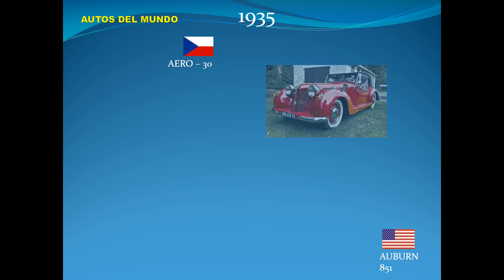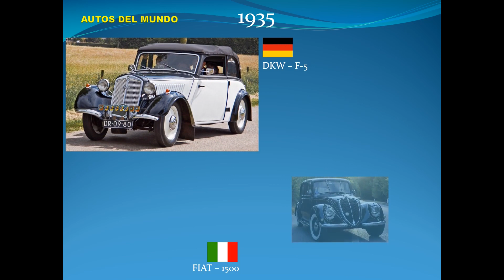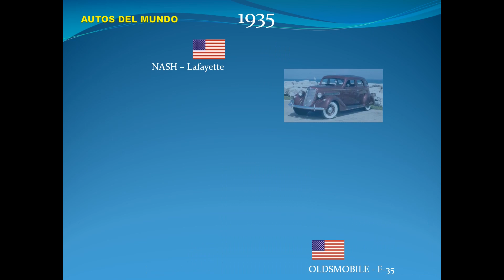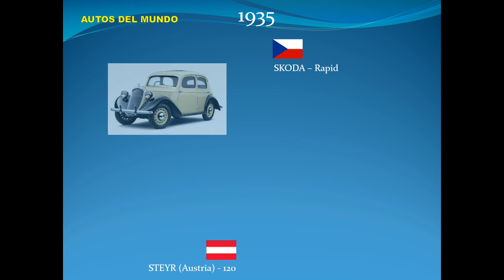Autos del mundo, modelos de 1935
Una completa selección de modelos de automóviles clásicos, que se comenzaron a fabricar en el año 1935.